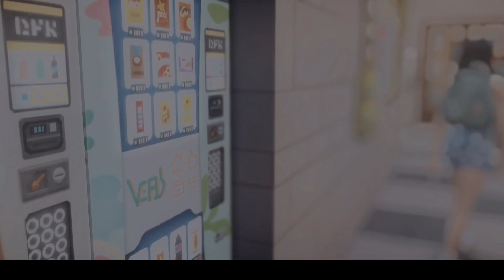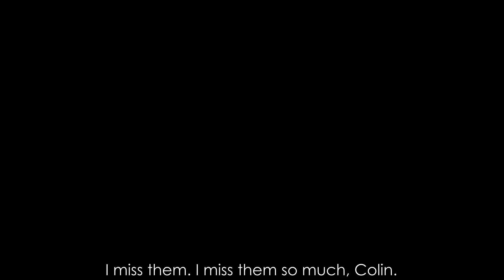Living With The Boys💜|| Ep.2 || Sims 4 Love Story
Synopsis:
Tessa is getting to know more of The Gilbert brothers, and one of the boys start to catch her eyes.

Author’s Note:
Thank you all for your support on the first episode and for the 1k subscribers! I hope you all enjoy this episode!